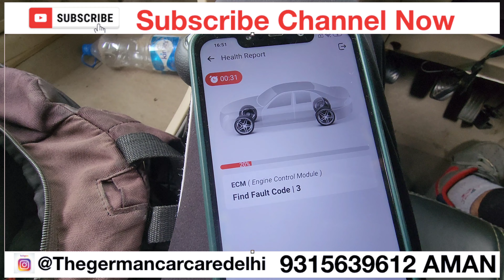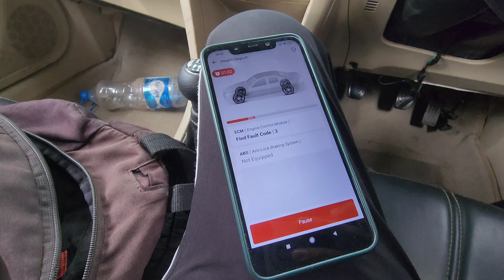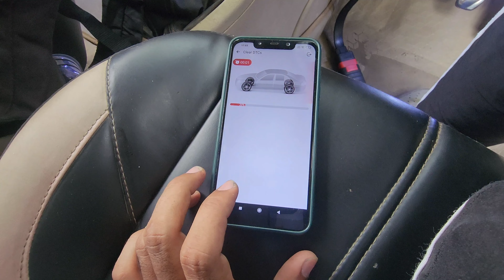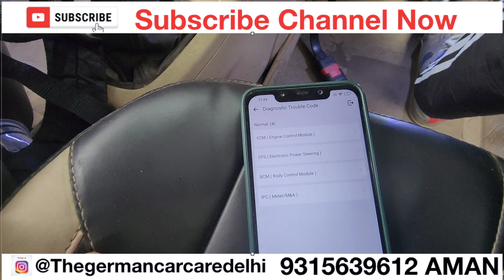Maruti Suzuki Swift Petrol Check Engine Light Problem Missing and Low Mileage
Google Maps The German Car Care Sainik Farms Delhi
Hello everyone today a Swift Dzire came with a Check Engine light problem:
The problem the Customer was facing in this car was:
No pickup
No mileage
No acceleration
No AC Cooling
We diagnosed the fault code with the help of a Scanner and found an Evaporative Purge Control Valve Wiring Fault, we repaired the wiring cleared the Fault Codes and the Car was good to go.
Swift Check Engine Light Problem
Swift Dzire Check Engine Light Problem
Maruti Swift Check Engine Light Problem